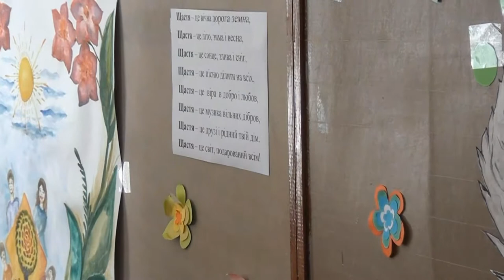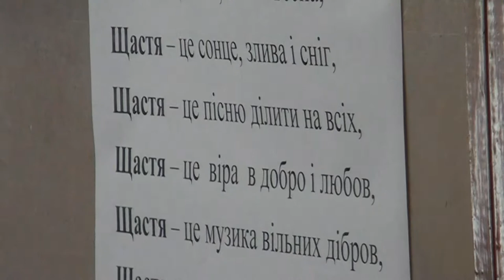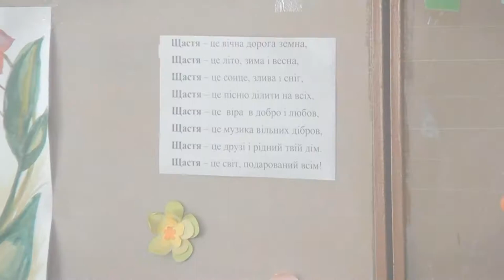Відкритий урок у 9-му класі